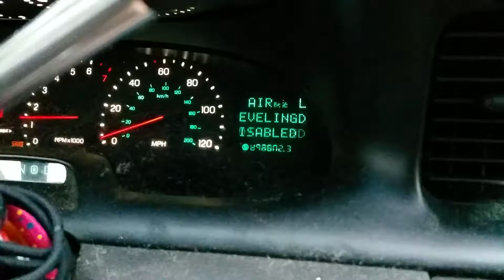Spazzing Dash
Dad's car is a tad worrying. Go home drunk, you're car.